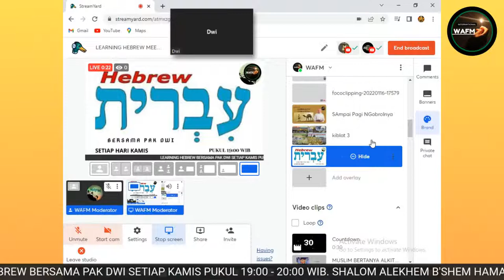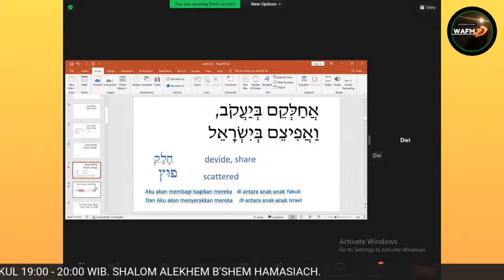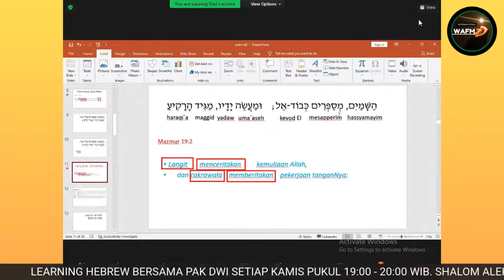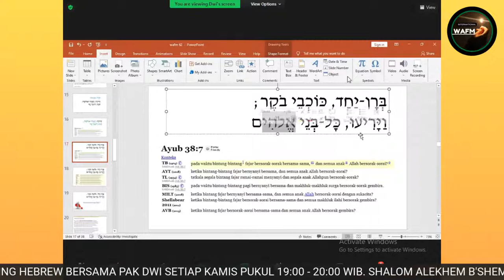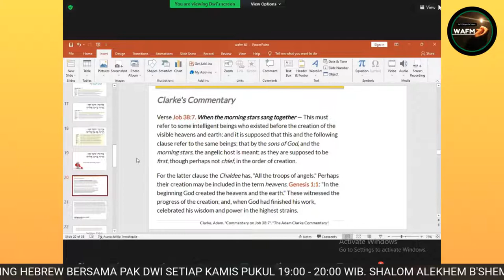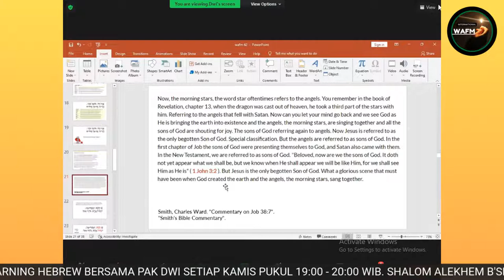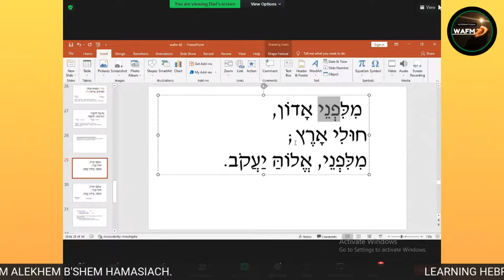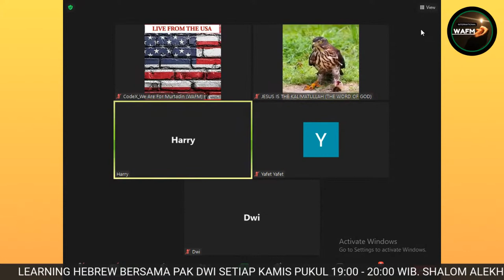LEARNING HEBREW MEETING KE-62 PARALELISME SASTRA IBRANI